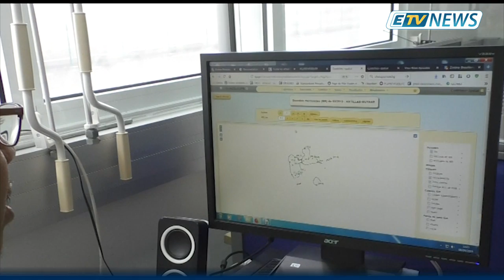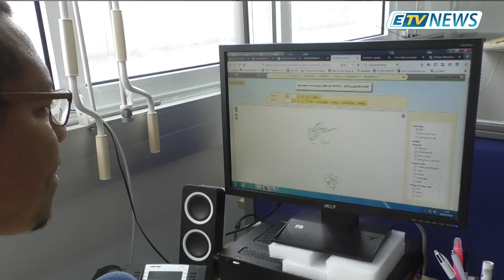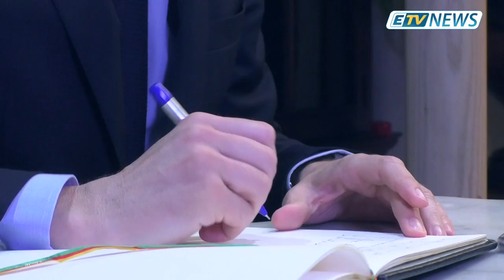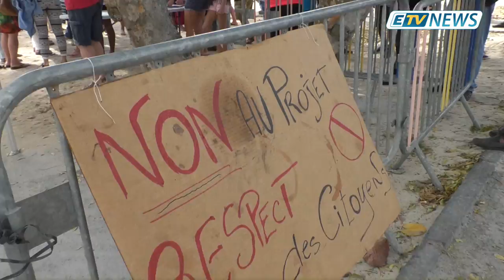JT ETV NEWS du 08 Avril 2019